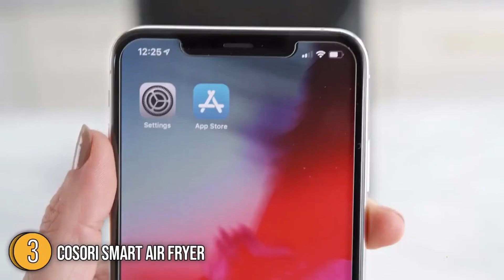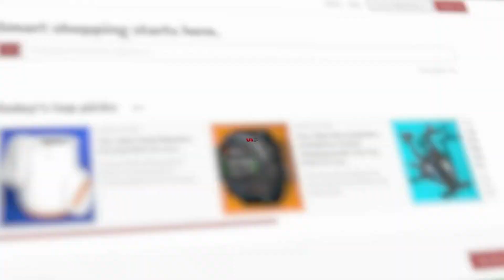In the Kitchen - Reliable Kitchen Tools Reviews | Daily Deals UPDATE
Hello there!  We are kitchentoentertain, a YouTube channel which aims to improve the shopping experiences of everyday people from all walks of life! kitchentoentertain.com reviews a wide range of kitchen products and provides ratings for them with the goal of streamlining your shopping experience from a tedious snooze-fest to a quick and enjoyable adventure! We have two main video formats for this channel.

DEALS FOR TODAY!

WALMART DEALS